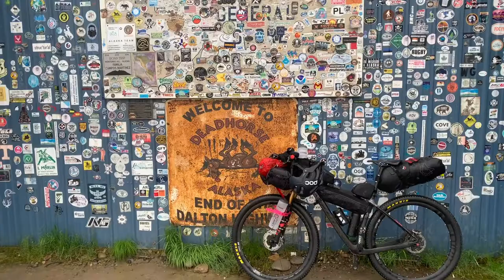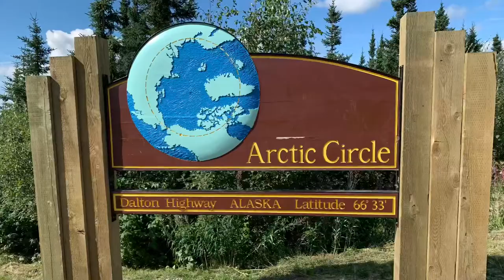Bikepacking Dalton Highway and Denali Highway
Dalton Highway, Denali Highway and all around by mountain bike in Alaska